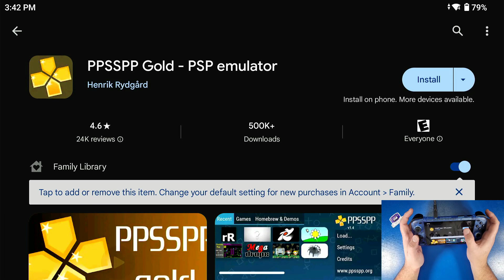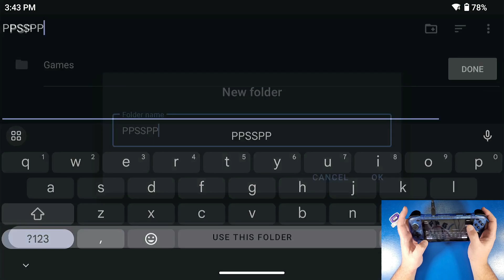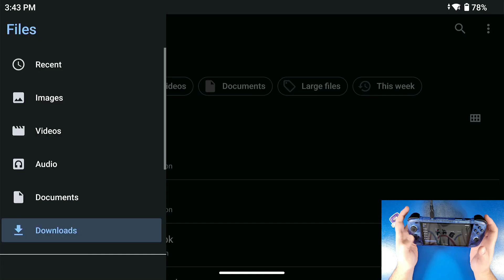PSP Android Emulation Setup Guide PPSSPP Gold With Odin 2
This video will guide you on how to play PSP on your Odin 2 using PPSSPP for Android!  Below is the link for both the Free & Paid version of the application, this guide utilizes the paid version.

Jump over to the Discord to get help or talk gaming

Check out my Tiks on the Tok they're basically shorts but more Tikky

BaByee!